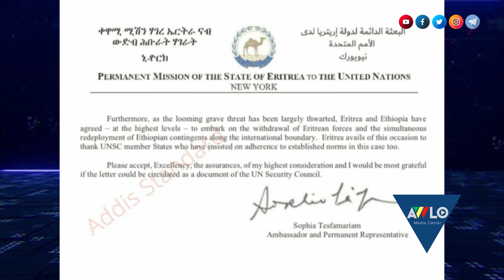ኤርትራ ጦሯን ከትግራይ የምታስወጣው መቼ ነው? / በአጣዬ በርካታ ሰዎችን የገድለው ማን ነው? / ዲፕሎማቶች ተባረሩ